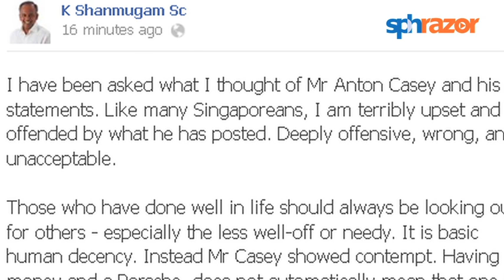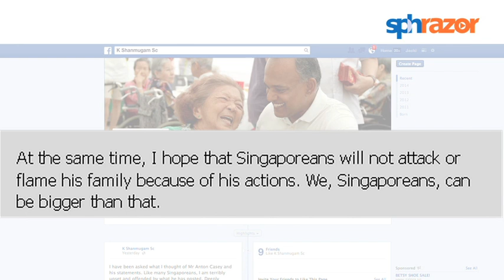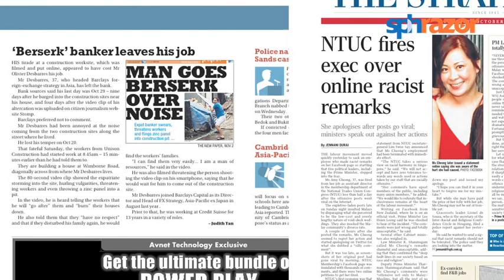Anton Casey saga: Another bites the dust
Think twice, click-happy Facebookers and Tweeters! In this growing mushroom cloud of a social media disaster, British banker Anton Casey faces a blistering online roasting for calling public transport commuters "poor people" and also labelling a taxi driver 'a retard'. His employer Crossinvest said it found the comments 'offending', and have taken "appropriate action" by parting ways with him.